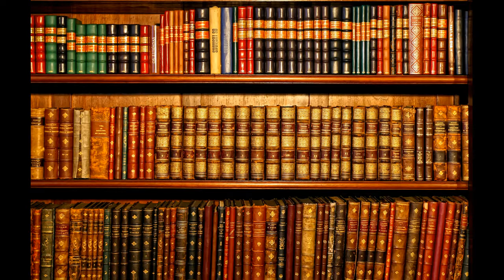83 Denise Gorver Swank La vita si veste di moda Serie Fuori tema 2